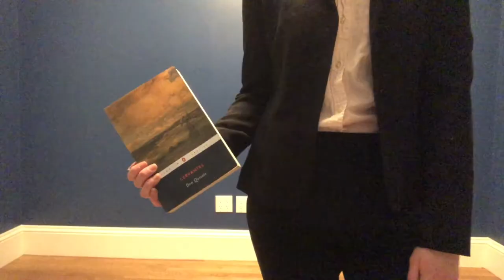"The Newsroom" Lookbook (because why not)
You have no idea how much self-control I exercised to keep myself from making this a 30-minute long clip show where I occasionally pop in to show off some costumes.
Well, hey there! Do you like Aaron Sorkin’s HBO original The Newsroom? No? Too bad. Watch my video. Please. I’m sorry that it took so long to make a new video; too many minor inconveniences overlapped in my life and prevented me from being a normal, productive person. And I put *way* too much effort into this than I should have. I can’t keep up. :)

cheese, bored, branch, marshmallow, onion, imagine, and autumn | Prod. by LuKremBo